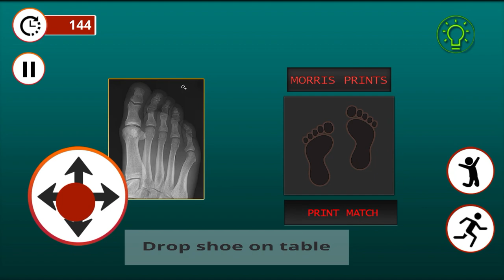Scary Jason Scream Horror Game Gameplay Walkthrough Part 1 (IOS/Android)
Google Play Store (Android):

Scram and spooky sounds hear at midnight.

Can you survive in such a haunted escape?

This is where things go wrong!

Ready to play an adventurous game?

It's harder than you think!!